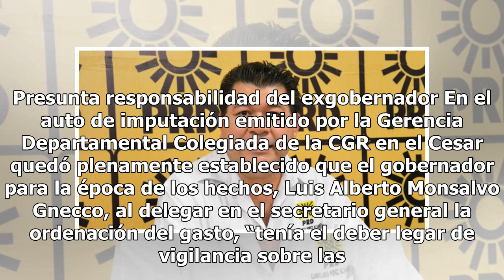PAE: Contraloría imputó cargos de responsabilidad fiscal por $630 millones contra el exgobernador...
PAE: Contraloría imputó cargos de responsabilidad fiscal por $630 millones contra el exgobernador del Cesar Mexico 24-horas